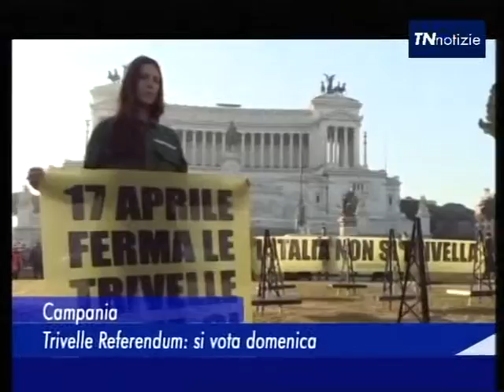TN Notizie 15 Aprile 2016